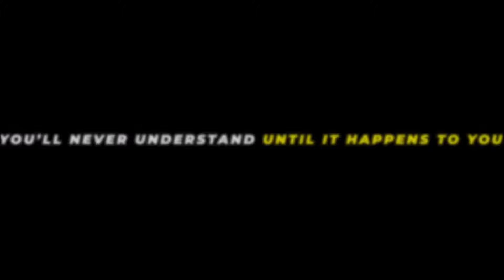THE BEST MUSIC FOR TRAINING 2021 💪 /CUTTING NEW TRACKS 2021 🔥 /NEW MUSIC 🔥 #13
NEW TRACKS OF 2021 🔥
MUSIC FOR MOTIVATION, RUNNING, GYM CLASSES, 💪
IT'S WORTH LISTENING TO!!! 🔥
PUT IT ON!
PUT IT ON 🔔
AND YOU WILL BE AWARE OF NEW RELEASES
NEW TRACKS EVERY WEEK!!!

Free DownloadStream httpNCS.ioFAElevate
Watch httpyoutu.beWDA6vdd24s8